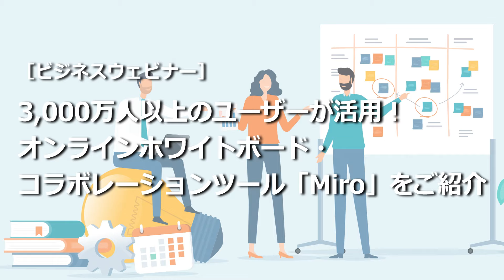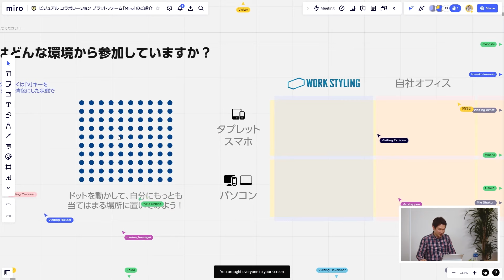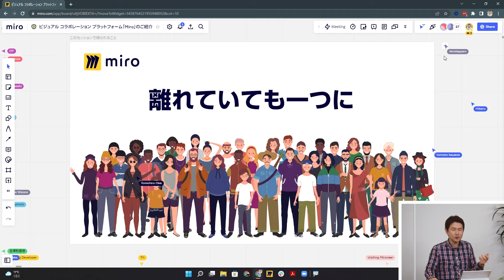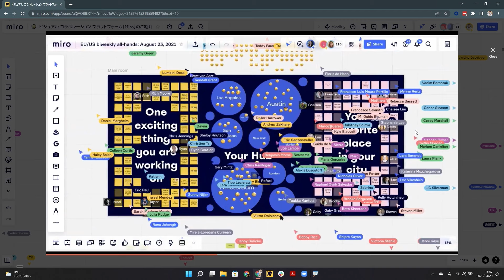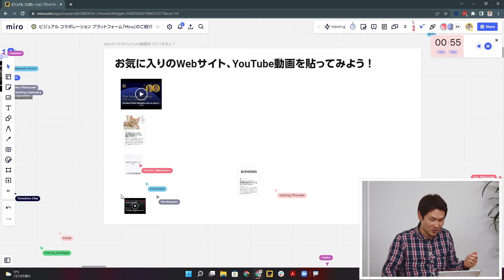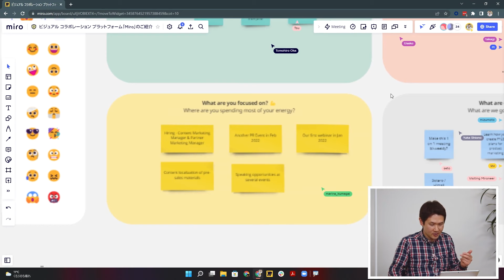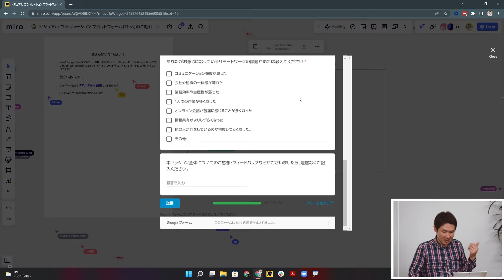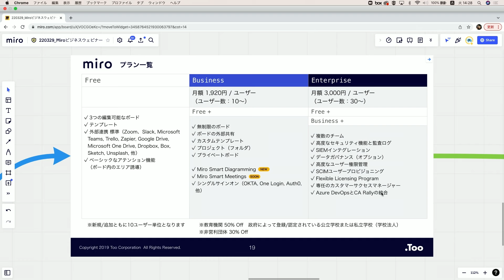3,000万人以上のユーザーが活用！ビジュアルワークスペース「Miro」をご紹介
Miroは、はやく、わかりやすく、リアルタイムでメンバー間の情報共有・コミュニケーションを活性化させるビジュアルワークスペースです。TooはMiroの正規販売パートナーです。

‹どんなことができるのか試してみたい、という方はこちら›
▼Miroワークショップ

‹Enterprise版の2週間 無料トライアルをお申し込みいただけます！›
▼Miroトライアル申込ページ